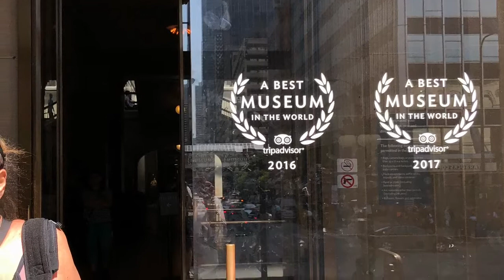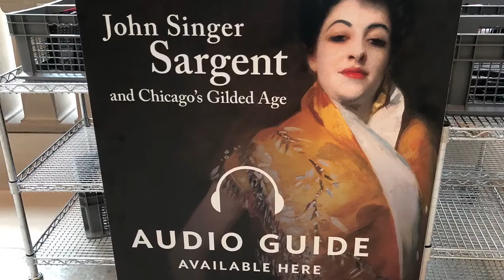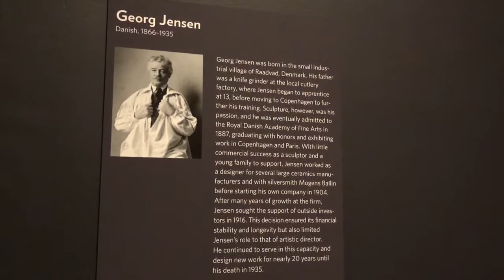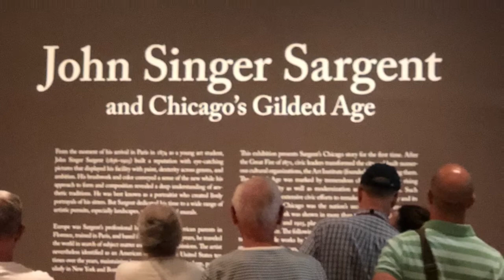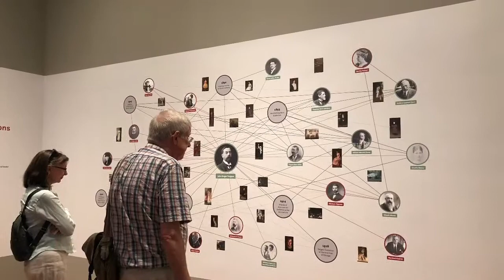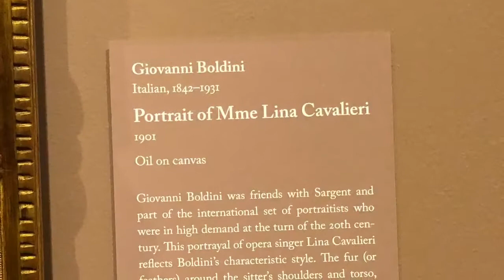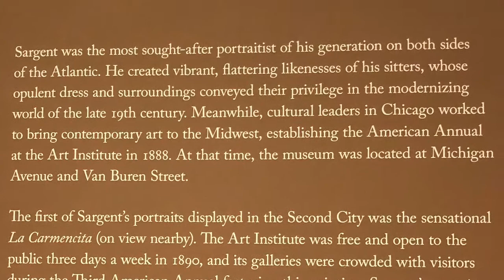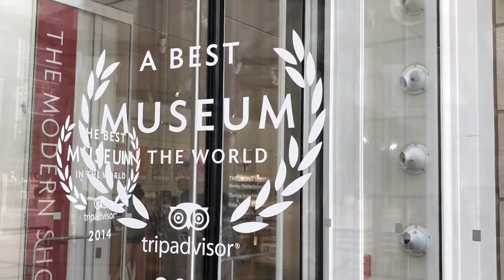AIC John Singer Sargent : Chicago's Gilded Age